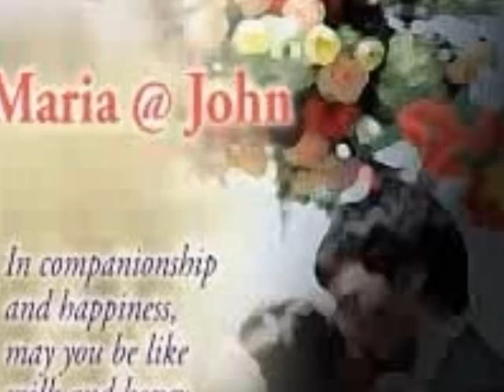Bring your photos and images to life.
You can have your photos transfered into a customizable slide show. Then they can be transfered to DVD tape for viewing with your DVD player. With your old photo book only one person at a time can take a look at your picture. But with DVD tape, you can have your whole family and friends look at the photos at the same time.